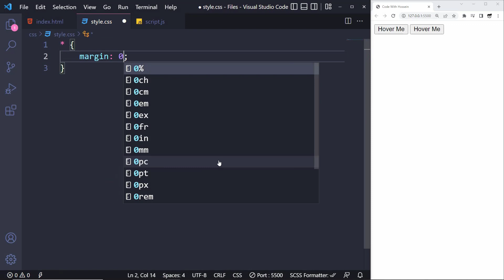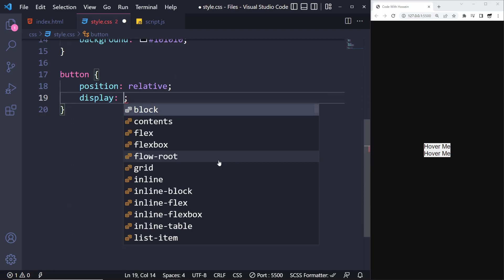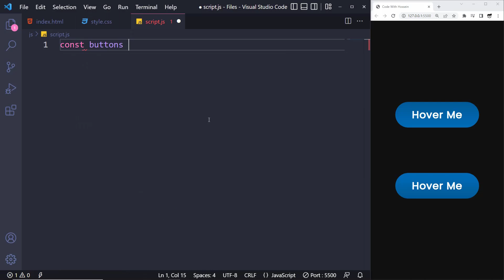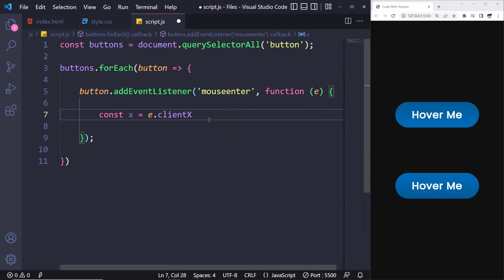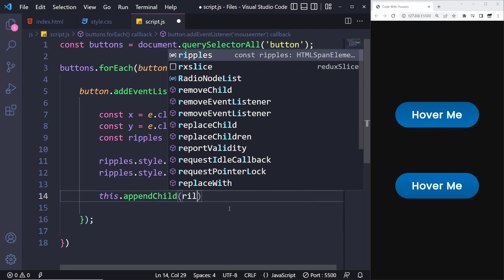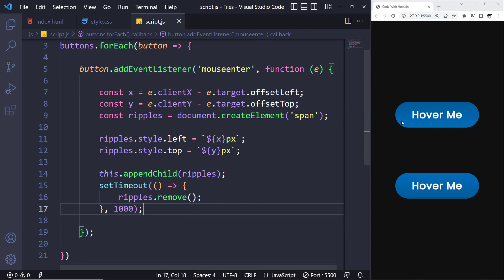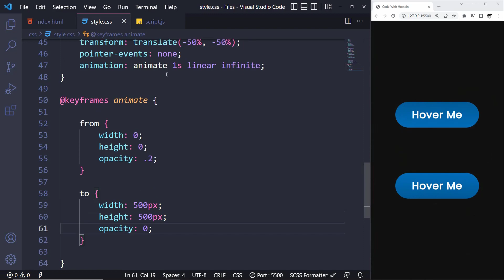Button Ripple Hover Effect using JavaScript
Hey guys 😁 I'm here again with another super amazing tutorial. Today, we're going through Button Ripple Hover Effect using JavaScript which is a simple effect, but maybe hard for beginners. Anyways, you're gonna learn it after watching this video, hope you enjoy it 😊

⏱ Timestamps
00:00 What are we gonna design ?!
00:36 Buttons Elements
00:50 General Styles
01:14 Buttons Style
02:37 Handling Mouse Enter
03:52 Ripple Effect Styles
04:15 Adding Ripple Effect
05:17 Making The Effect Animated
06:00 Fixing a Common Bug
06:19 Thanks For Watching